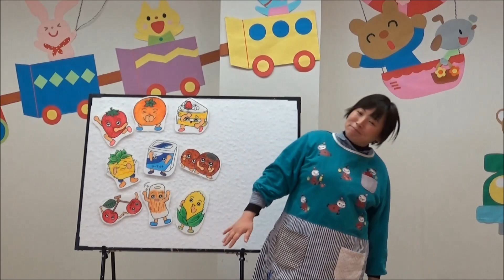ほっこりタイム～おうちで楽しめる遊びの紹介～【第4弾】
鈴鹿市子育て支援センターりんりんです。
外出自粛が続く中、おうちでできる手遊びやふれあい遊び動画を配信します。
第4弾の今回は、「ちょち ちょち あわわ」「きゅうりもみ」「おやつたーべよ。」です。

皆さん！一緒に手遊びしましょう！